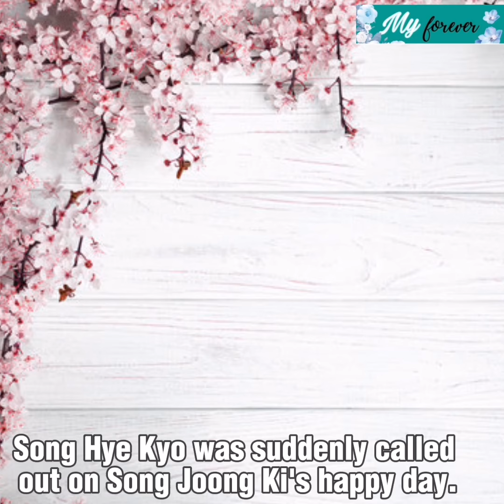Song Hye Kyo was suddenly called out on Song Joong Ki's happy day.